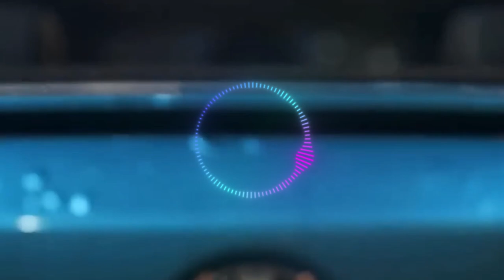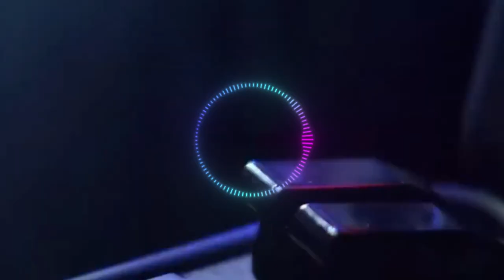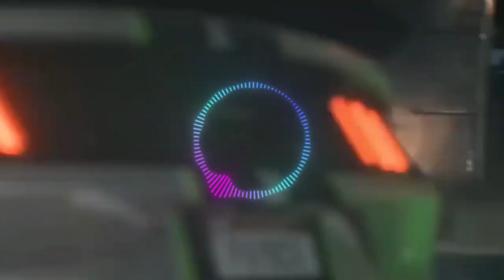🤩La mejor Música Electrónica sin copyright 2023-60◣ NO COPYRIGHT / SAFE MUSIC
La mejor Música sin copyright para utilizar para lo que quieras o simplemente para distrutarla ;)

▶️Tracklist :
00:00 Stronger (EQRIC & Solar Sail & Alaina Cross Cover)
02:08 As Long As You Love Me (PACANI & Ben Plum Cover)
04:45 TiK ToK (EQRIC & JOZUA & Robbe  Cover)
06:47 Sunroof (Ben Plum, Stayer, Dream Chaos Cover)
09:13 All Falls Down (NEMESIS, New Beat Order & Rachel Morgan Perry Cover)
11:22 ABCDEFU (Harddope, Protocleus, Edpranz Cover)
13:42 Arcade (PACANI & DVO Cover)
15:54 Astronomia (Poylow & Charis Cover)
18:22 Bam Bam (Meric Again & 22Angels Cover)
20:49 Beautiful (Meric Again, Veronica Pichardo Cover)
23:15 Lost On You (Besomage, Reaktive Cover)
25:27 THATS WHAT I WANT (Meric Again, 22Angels Cover)
27:31 The Nights (Golden Wizards, NEMESIS, Rachel Morgan Perry Coverr)
29:51 I Took A Pill In Ibiza (Twin, Ben Plum Cover)

BASS BOOSTED
EDM BASS
2023
NEW
CAR
BASS
CAR BASS
CAR MUSIC
DROPS